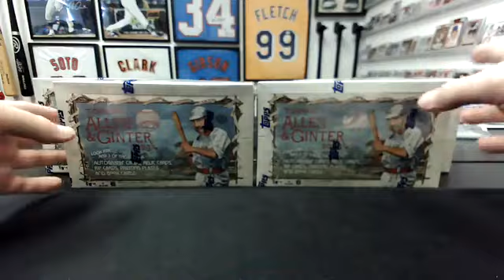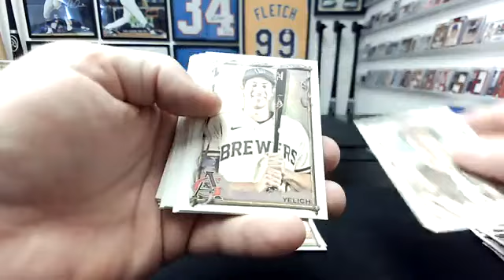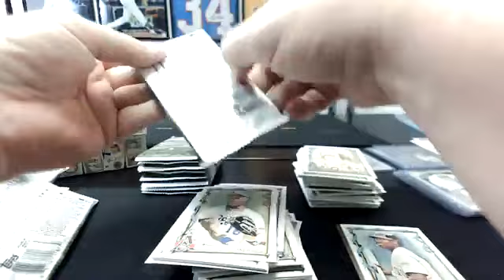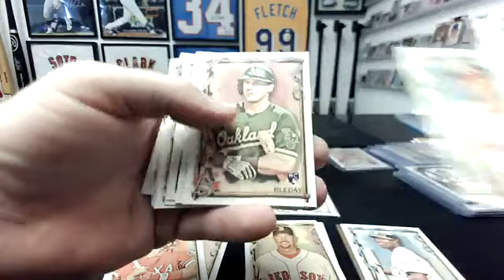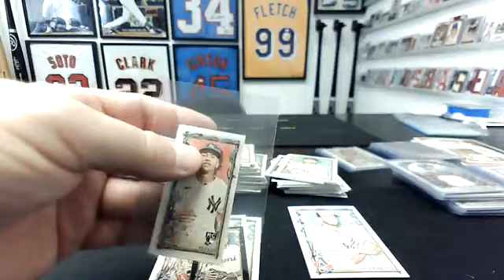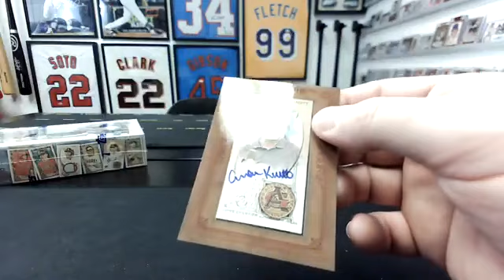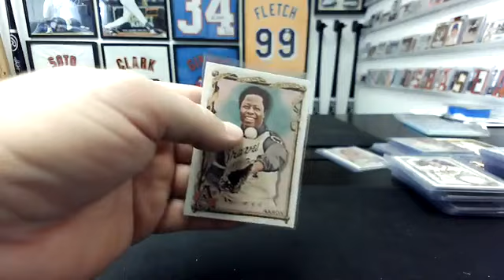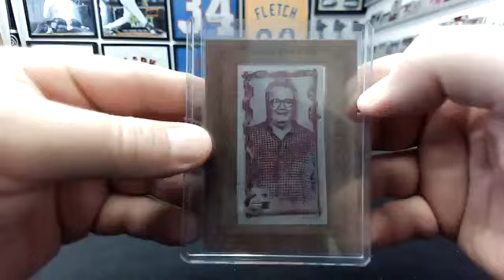2023 Allen & Ginter 4-Hobby Box Team Break #1182